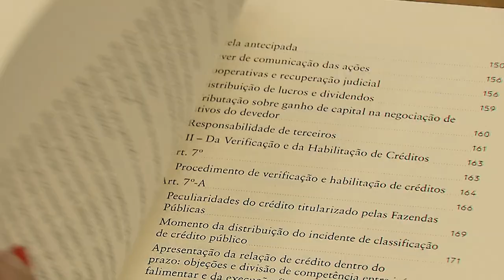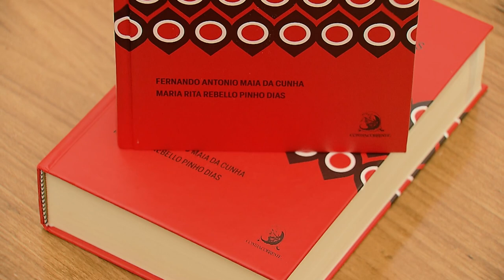Lei de Recuperação de Empresas e Falência é tema de obra lançada no STJ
O Espaço Cultural do Superior Tribunal de Justiça (STJ) sediou, nessa terça-feira (9), o lançamento do livro Comentários à Lei de Recuperação de Empresas e Falência, de autoria dos juristas Fernando Antonio Maia da Cunha e Maria Rita Rebello Pinho Dias.